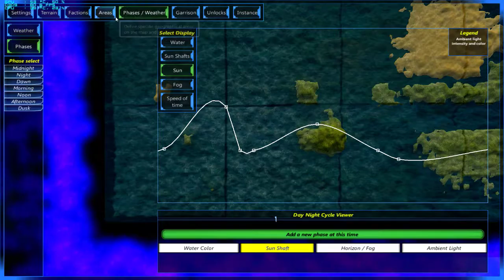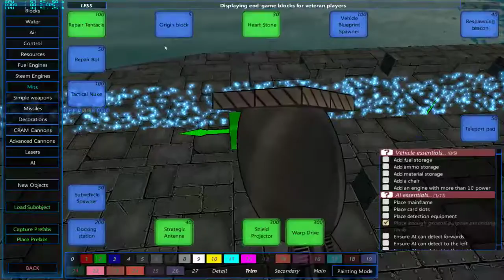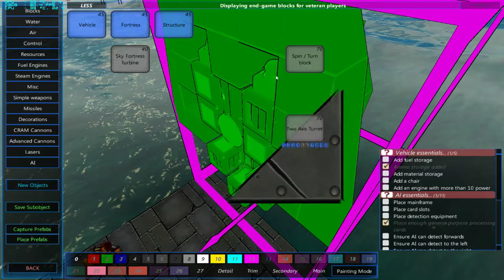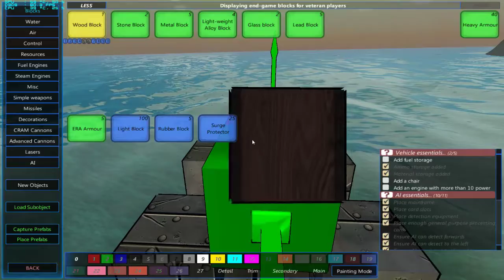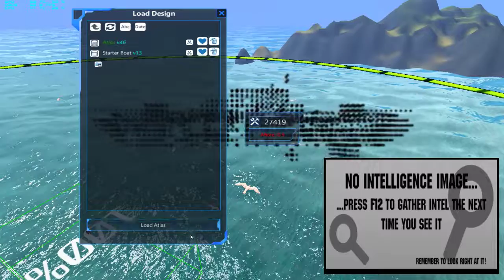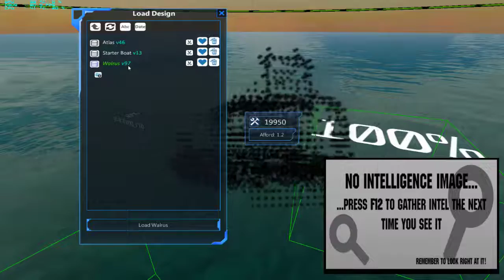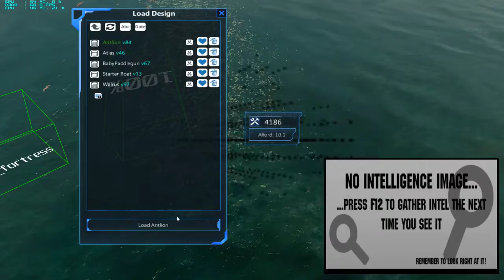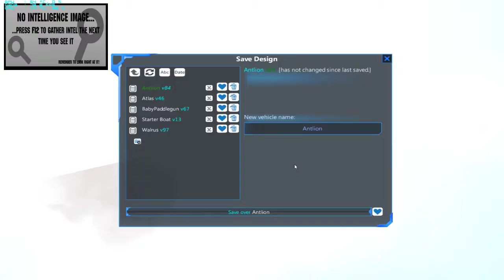Noob plays from the depths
sorry about the pixels not the best wifi in the world rn